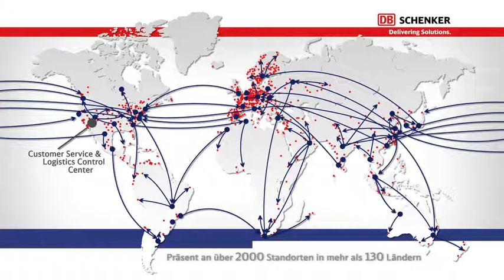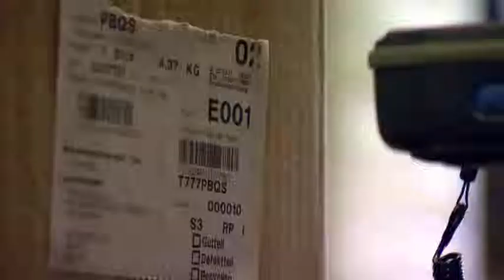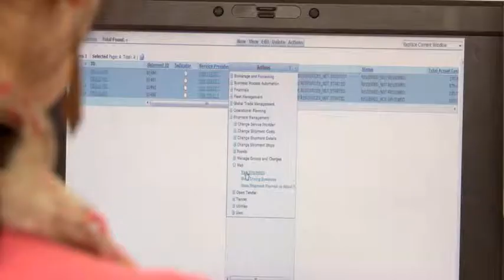DB Schenker Industrie